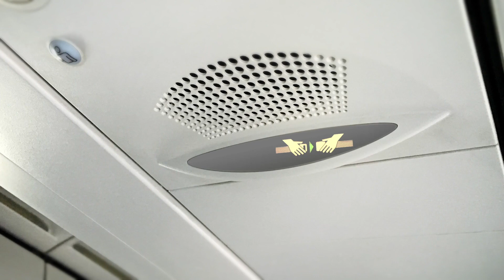St. Vincent and the Grenadines Investment Forum (SVGIF) 2020 promotional video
As part of our mandate to increase the attractiveness of St. Vincent and the Grenadines as a destination for investment, on May 2, 2020, Invest SVG will be hosting the inaugural St. Vincent and the Grenadines Investment Forum (SVGIF) 2020 on the idyllic Northern Grenadine island of Bequia. Local, regional and extra-regional investors are scheduled to attend the Forum, which will present an opportunity to view available properties, have one-on-one interactions with key Government officials and regionally-based development agencies - as well as network with regional and international high net-worth  individuals. This is the perfect platform for participants to add their voices to a number of discussions designed to solidify investor confidence in St. Vincent and the Grenadines' business climate!